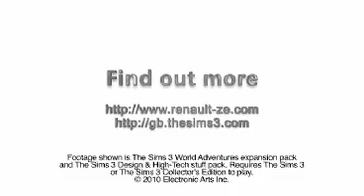The Sims Renault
EA объявляет о сотрудничестве с Renault